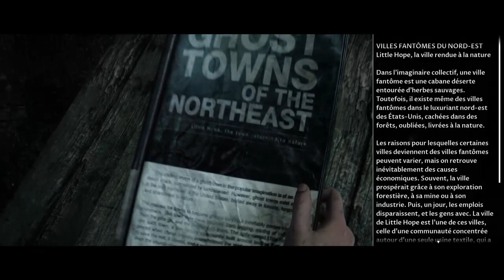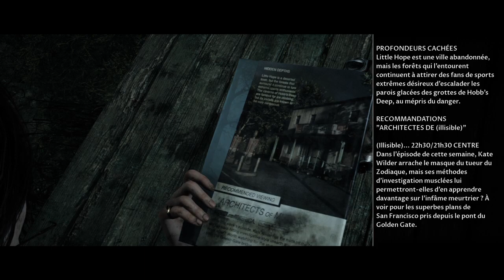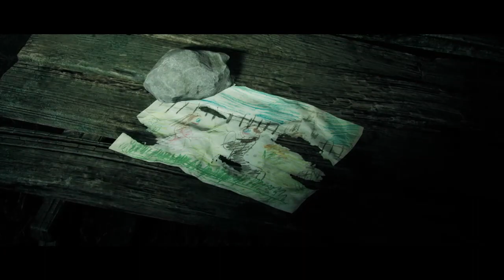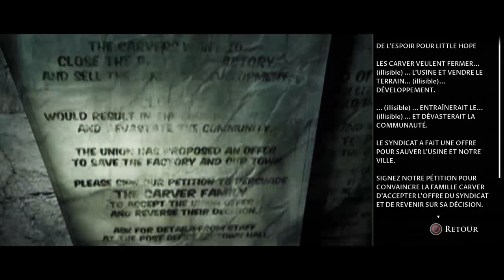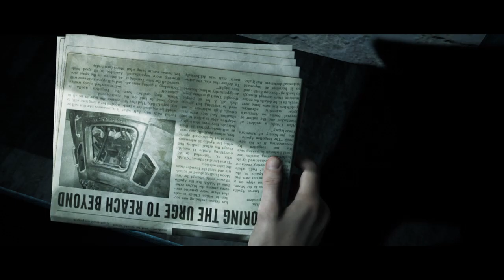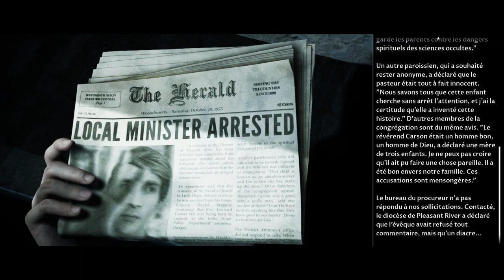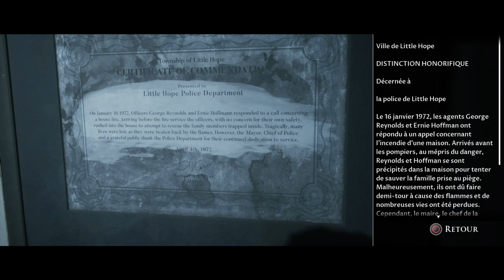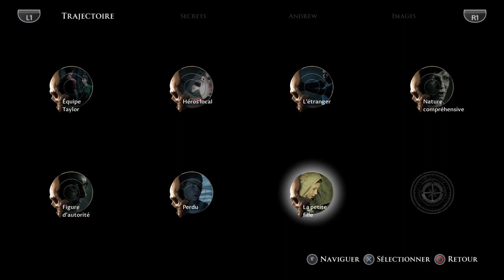Soirée de l'horreur Little Hope Épisode 3 Fr